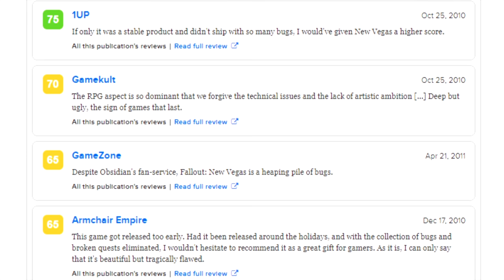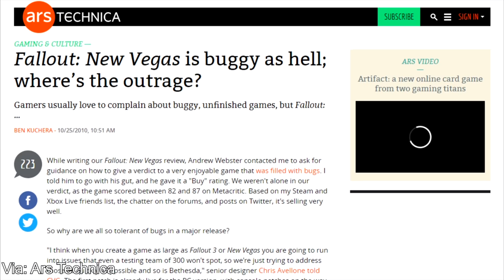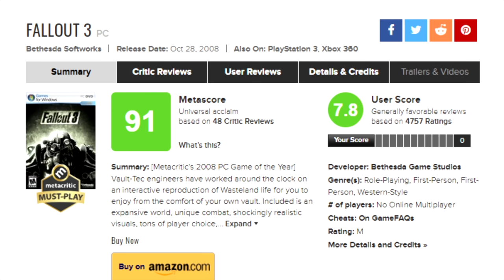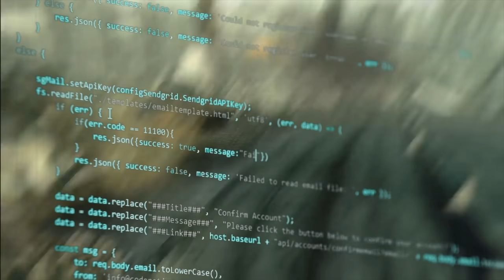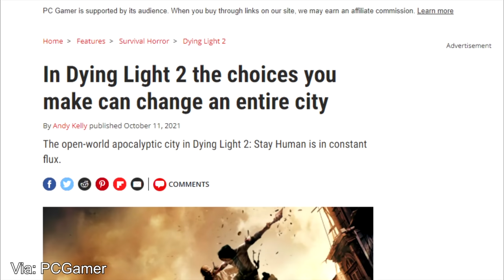The Most UNDERRATED Fallout Game Ever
Obsidian's Fallout New Vegas is worth revisiting. Here's a quick trip down memory lane.